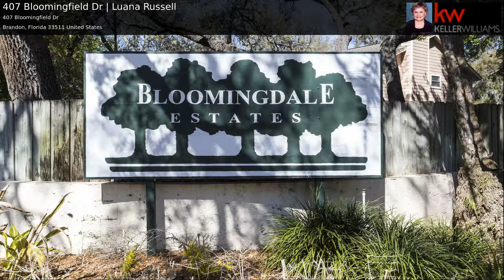407 Bloomingfield Dr | Luana Russell